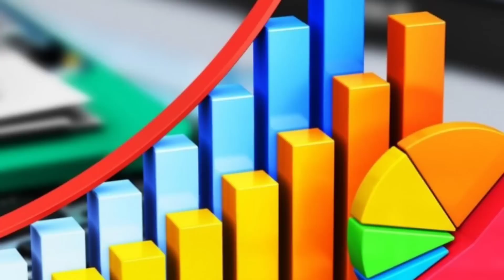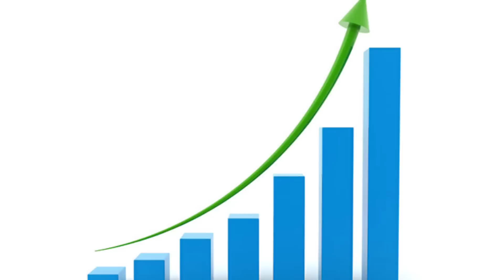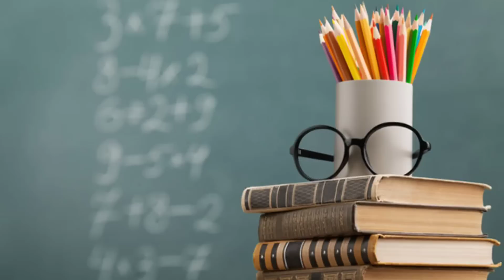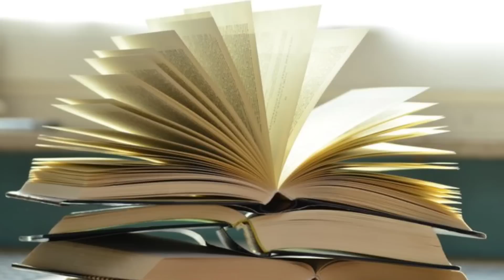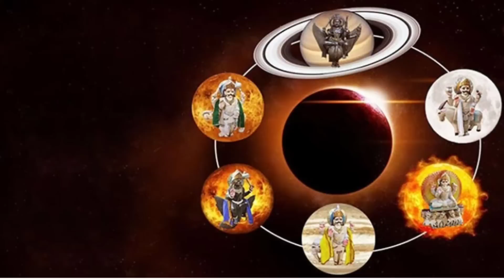அடுத்த 25 நாள் விதியின் மாற்றம் துலாம் ராசிக்கு இறைவனின் கருணை ! விலகும் சூனிய பார்வை !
ஆவணி மாத ராசி பலன் 2023,
avani matha rasi palan 2023, avani month rasi palan 2023, avani matha rasi palan,
sukra peyarchi 2023 thulam, thula rasi palan 2023 in tamil, vakra sani peyarchi 2023 thulam,
aavani month rasi palan 2023 thulam,
aavani matha rasi palan 2023 thulam,
august month rasi palan 2023 thulam,
september month rasi palan 2023 thulam